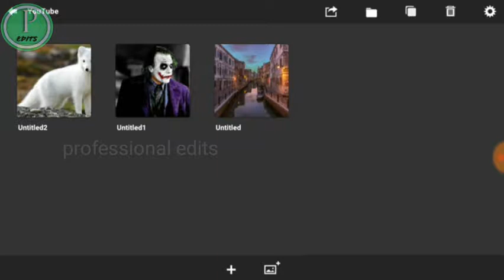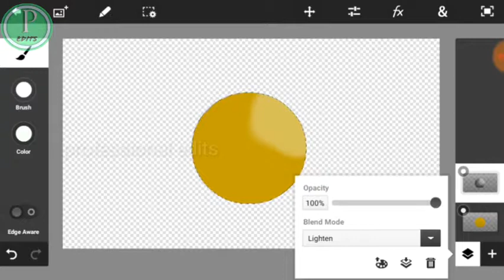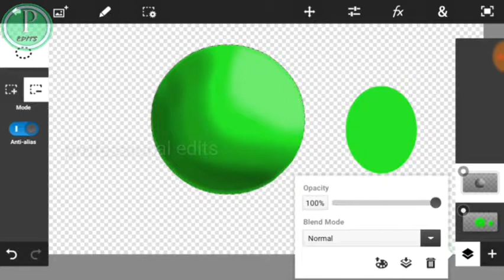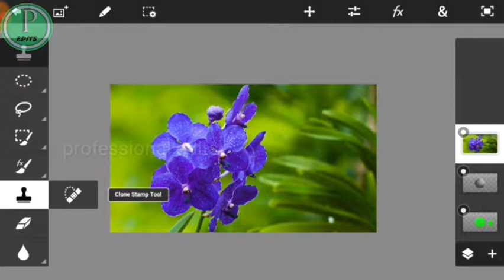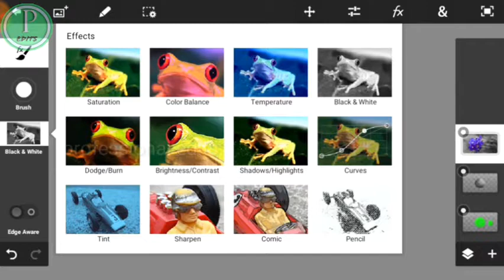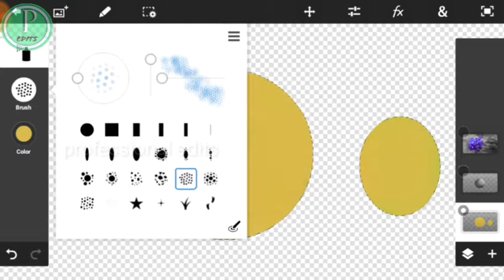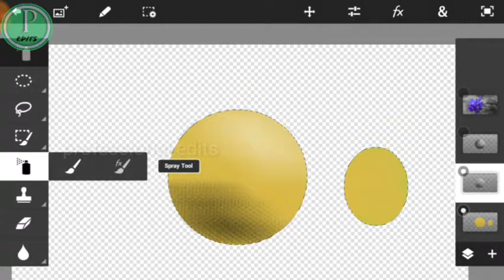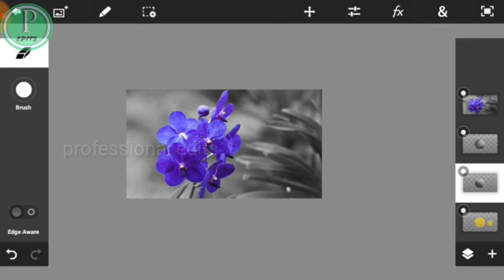Basic tutorial about PS touch selection tools tamil (5)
In this video I tell about PS touch in Tamil

This is basic of tools in Tamil language

In this video i explain about paint tool and spray tool and effects Paint tool explain it's use in Tamil and I tell some thing about selection in Tamil  I tell something about blur